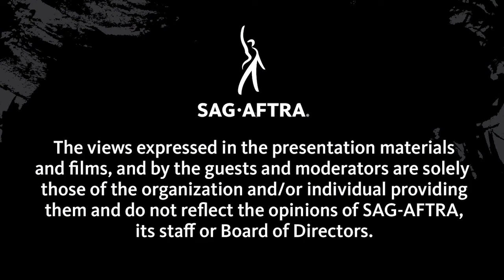Innovation & the Pandemic: What's Next for Essential Workers? | LIT Summit 2021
A discussion focusing on the experiences and lessons learned in key sectors including education, healthcare and retail grocery, how innovation and the pandemic have changed work and impacted frontline employees, and how some shifts–should they become normalized post-COVID–may present long term challenges for work, workers and services that are critical to all of us.

Moderator:
Ryan Heath

Panelists:
Bonnie Castillo
Mark Perrone
Liz Shuler
Randi Weingarten

SAG-AFTRA's 3rd Annual Labor Innovation & Technology Summit held in partnership with the AFl-CIO was an all-digital event that brought together leaders from across the labor, entertainment and technology sectors to discuss the future of work.